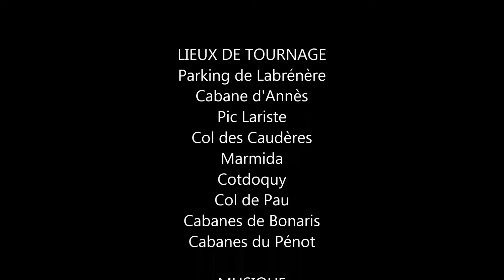Pic Lariste, Marmida, Cotdoquy (Rando) / Juste toi et moi (Indochine)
Randonnée faite le 26/06/2021. Départ du Parking de Labrénère, par la Cabane d'Annès, le Pic Lariste, le Col des Caudères, le Marmida, le Cotdoquy, le Col de Pau, les Cabanes de Bonaris et les Cabanes du Pénot.